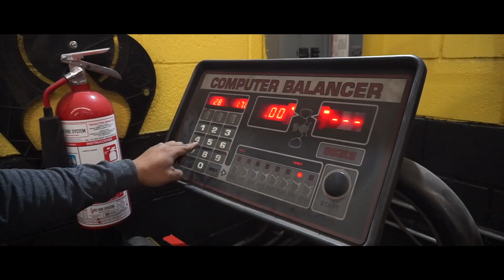¡Te Regalo Este Eclipse Con Rines Nuevos!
¡Nuevos rines al Eclipse que te voy a regalar! - En este video el Mitsubishi Eclipse GS recibe su primera modificación, cambio de rines y llantas. Este proyecto comienza a tomar forma y estoy muy emocionado porque alguno de usteds se lo quede. ¿Quieres participar? Te platico cómo:

¡Gracias a todos los que participaron!